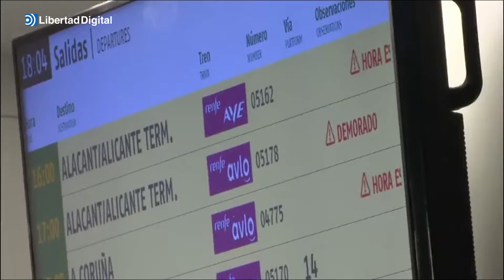Enésimo colapso en la estación de tren de Chamartín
Dos averías han ido provocando retrasos de varias horas en líneas como la que une la capital con Valencia.